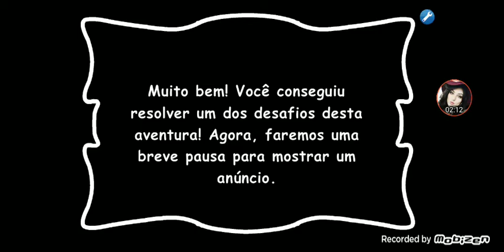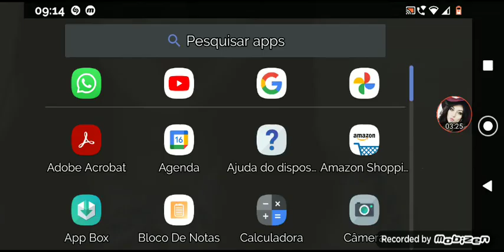bibi brickson jig trap parte 3/3